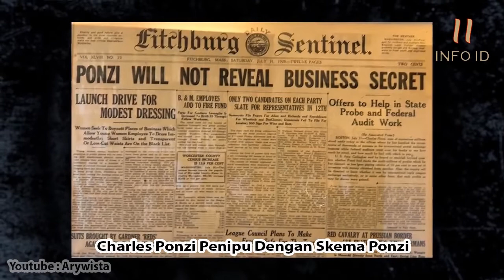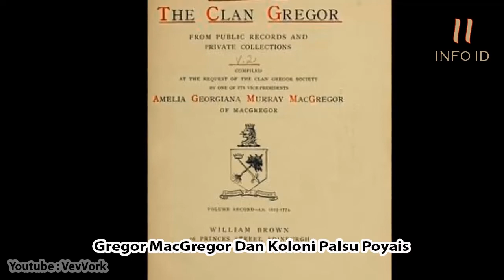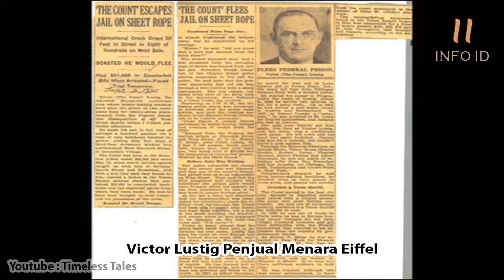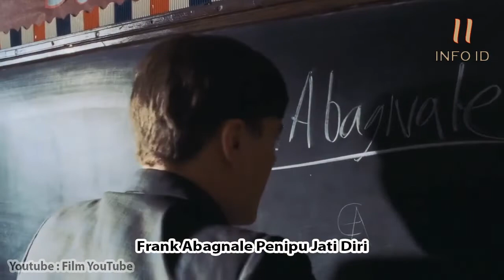Penipu Penipu Hebat Dan Legendaris Dari Seluruh Dunia - Info ID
Penipu Penipu Hebat Dan Legendaris Dari Seluruh Dunia .Penipuan adalah sebuah kebohongan yang dibuat untuk keuntungan pribadi yang merugikan orang lain. Jadi inilah beberapa penipu tersebut :
0:40 - Charles Ponzi Penipu Dengan Skema Ponzi
1:57 - Gregor MacGregor Dan Koloni Palsu Poyais
3:04 - Victor Lustig Penjual Menara Eiffel
5:45 - Frank Abagnale Penipu Jati Diri